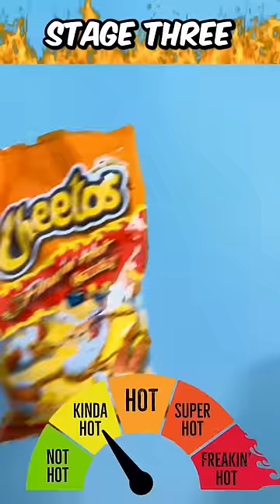The Worlds Most Spicy Crisps (ULTIMATE CHALLENGE)